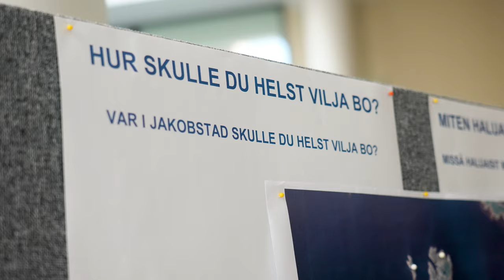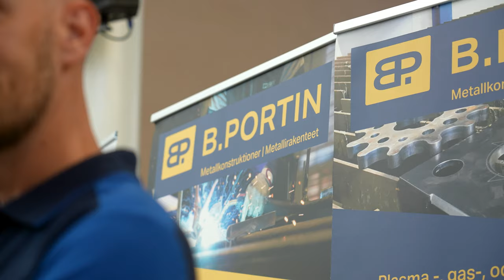Kom Hit! 2023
Ta del av stämningen från rekryevenemanget Kom Hit som ordnades i Campus Allegro i Jakobstad i juli 2023.

Jakobstadsregionen - Världens bästa plats.
Pietarsaaren seutu - Maailman paras paikka.